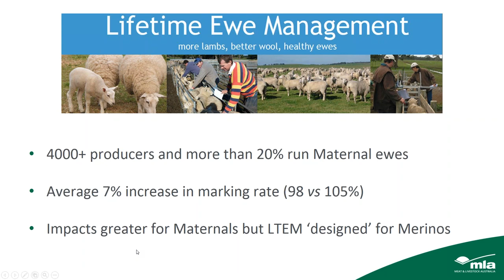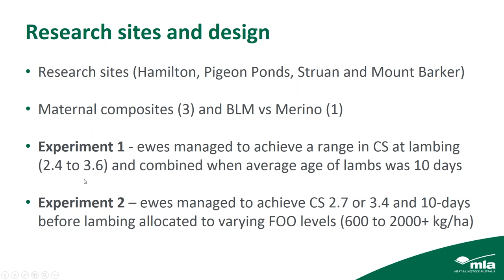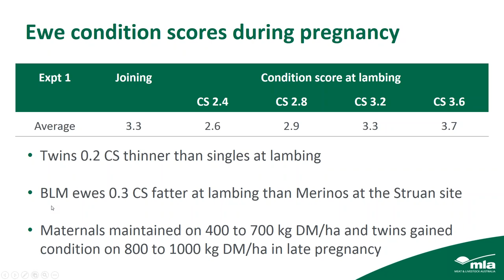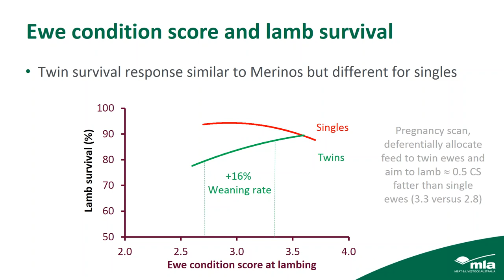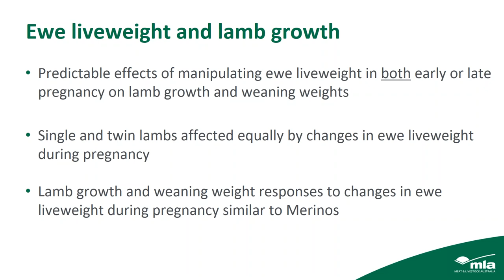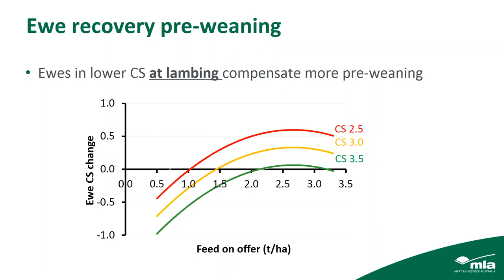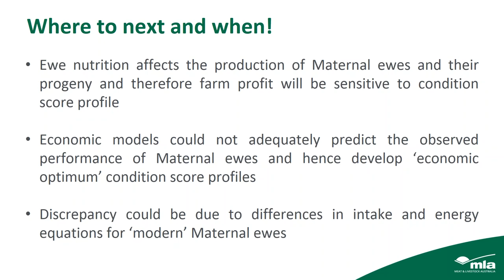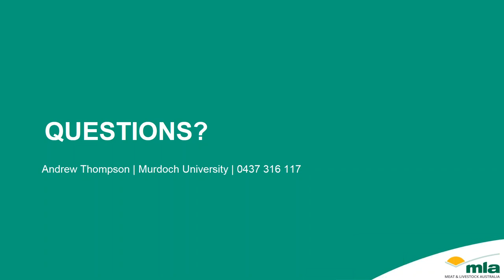Lifetime Maternals – management guidelines for maternal ewes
In this webinar lead researcher Dr Andrew Thompson will be updating the Australian lamb industry with recent findings and recommendations coming from MLAs much anticipated Lifetime Maternal Ewe project. Attend this webinar if you wish to understand:
• Impacts of maternal ewe nutrition during pregnancy and lactation on ewe and progeny performance
• Maternal ewe preliminary 'feed-on-offer' targets for pregnancy and lactation
• Maternal ewe recovery and impacts on next joining
• Next steps of program including development of profit based management guidelines